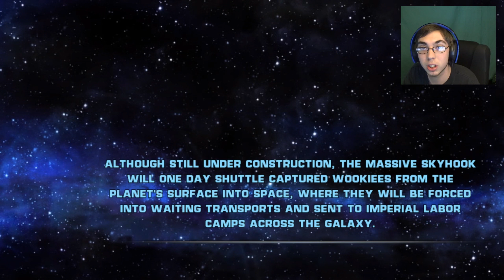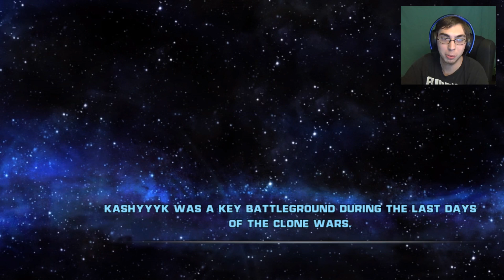PC mode enabled. | The Force Unleashed Part 5 w/ ThomaGoo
-OR-
Intro/Outro Music: Drive - Ross Bugden

-OR-
Epic